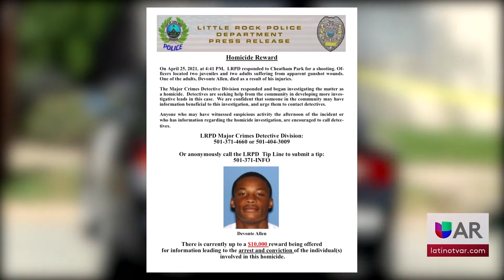LRPD ofrece recompensa de 10 mil dolares a quien de información sobre un caso